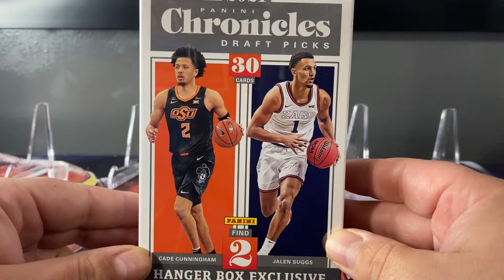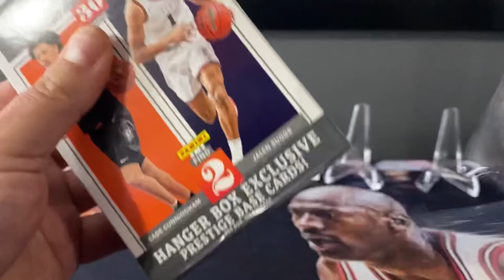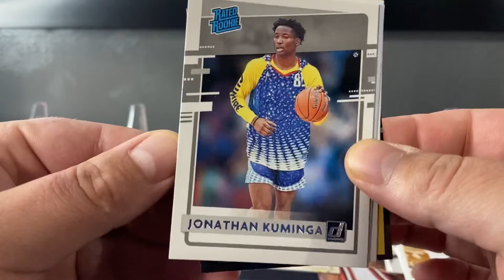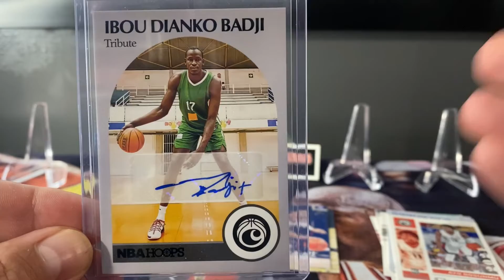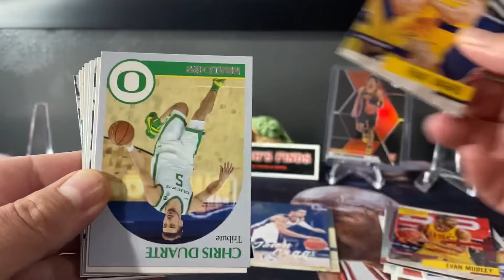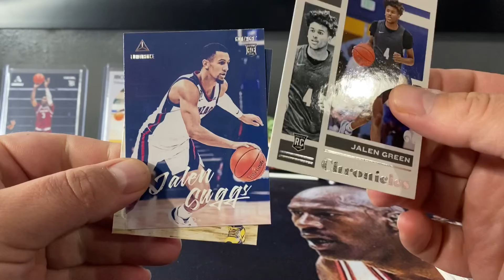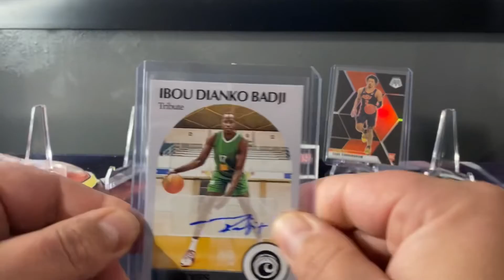Chronicles NBA Draft Picks!!! Mosaic black top Rookie!!!